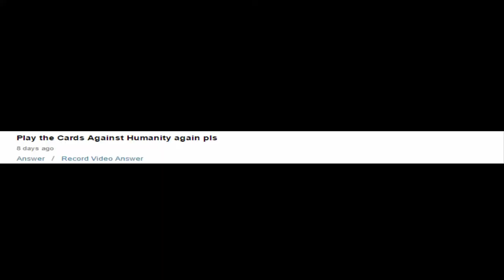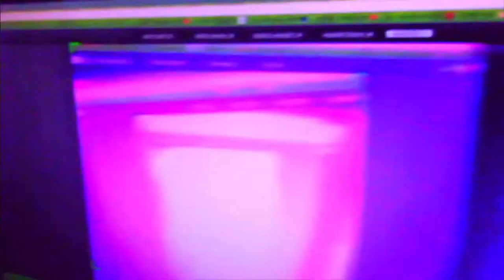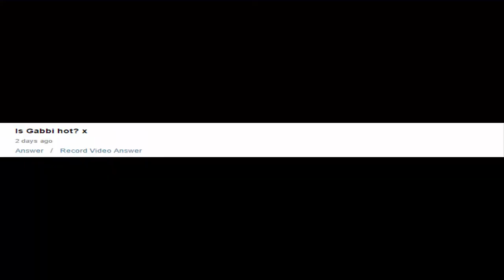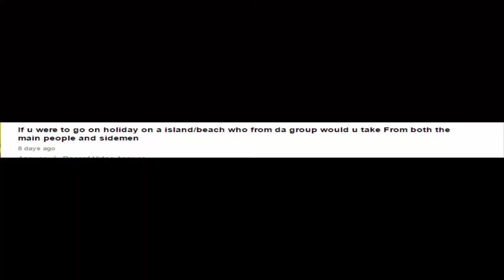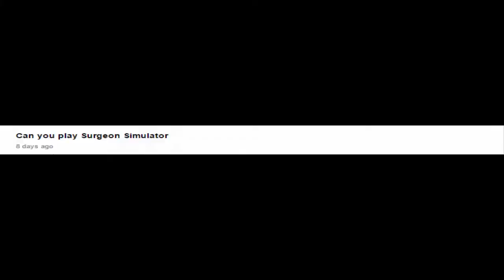Q&A FRIDAY- OMFG!!!!